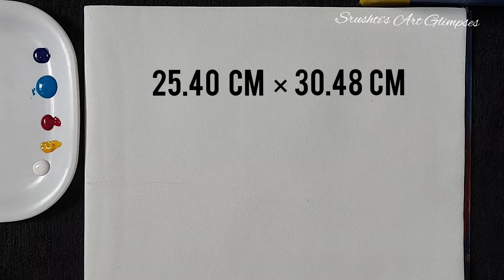Easy Acrylic Painting for beginners on canvas | Calm Sunset drawing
Hello my youtube family 👨‍👩‍👧‍👧 Plz Do support me 😊

Canvas paper

Acrylic Colours

Different brushes

Colours pallete